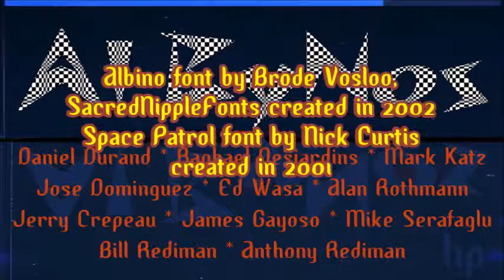Oh Big Deal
aL ByNos hp - Oh Big Deal (track 13)

Ed Wasa - saxophones
Daniel Durand - bass, acoustic guitar
Raphael Desjardins - violin
Anthony Rediman - keyboards
Bill Rediman - drums
James Gayoso - percussion

Photos and artwork by James Gayoso

Albino font by Brode Vosloo,
SacredNippleFonts created in 2002
Space Patrol font by Nick Curtis

Recorded at MinuteWORLD, Fort Lauderdale, Florida
and 19th Av Studio, Pompano Beach in 2008

Produced by Daniel Durand